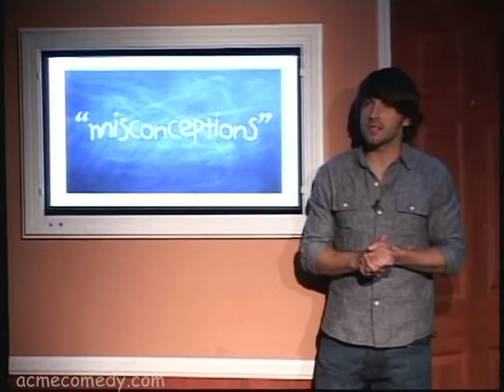ACME Saturday Night 8/8/09 "Misconceptions"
Host: Esteban Powell ("The Cleaner")

Starring the Acme Company, our top-level sketch comedy troupe, whose signature show features brand new sketches each Saturday - plus a celebrity guest host! Just like your favorite sketch comedy TV show, the actors write and rehearse during the week and perform their new material on Saturday nights. Always fresh; always topical; always NEW. Check out "ACME Saturday Night!"